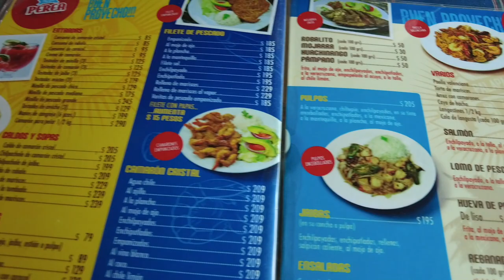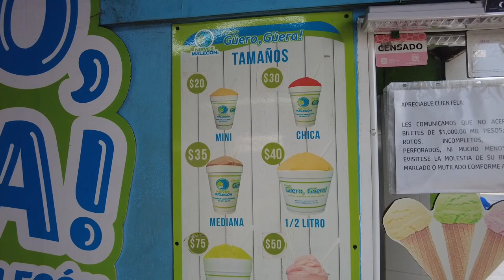Veracruz Mexico Is Not What I Had in Mind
Only one day to Explore Veracruz Mexico.